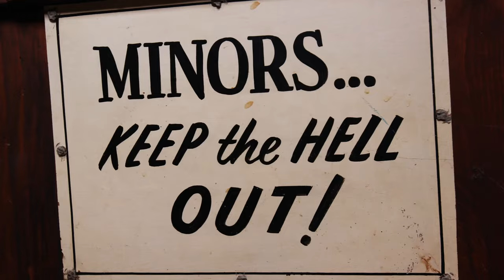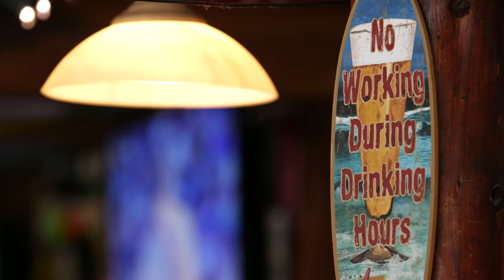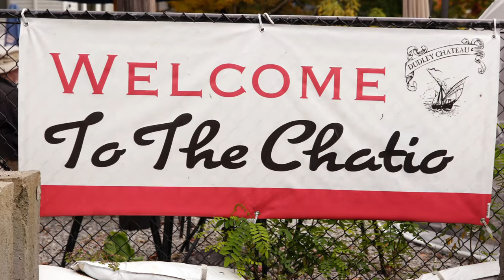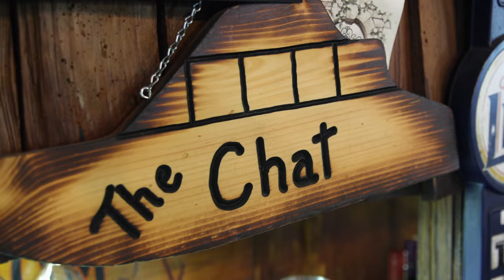Delicious Dive Bar: Dudley Chateau in Wayland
Hidden away in a residential neighborhood in Wayland, "The Chat" is a popular local dive bar serving outstanding burgers, chicken wings, steak and cheese egg rolls, and steak tips.